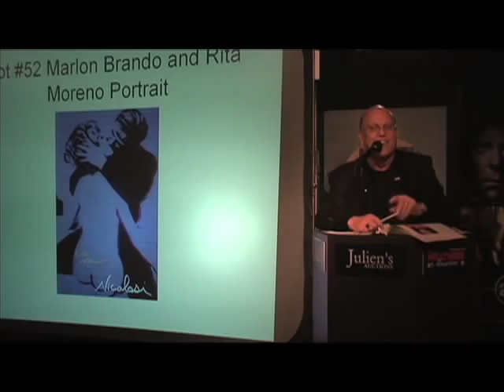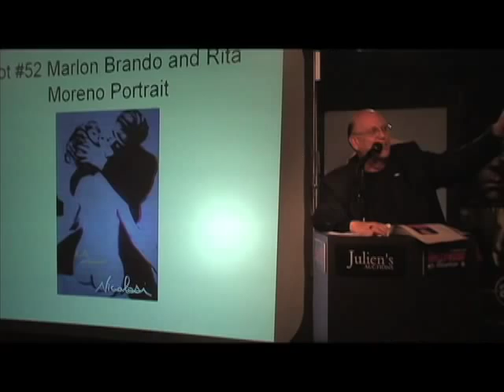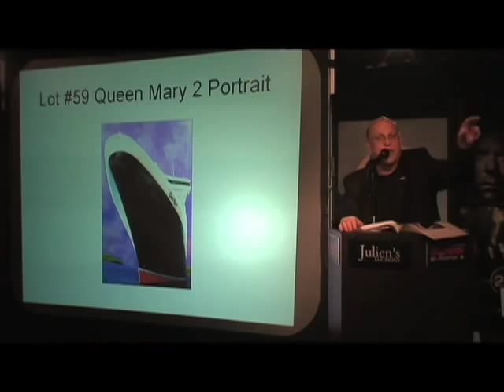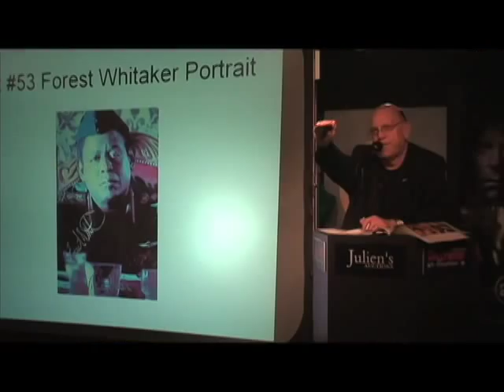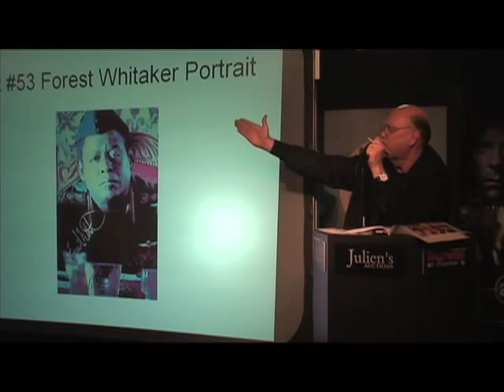Stars For A Cause: Episode 5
Nicolosi was warned to avoid Rita Moreno because of her "diva" like difficulties. One meeting later, the two had mutual respect and Nicolosi had the green light to put his spin on a photo of Moreno and Marlon Brando embracing in the 1968 film "The Night After the Following Day." Can the painting fetch anywhere close to the $47,000 that the original photo was sold for at auction?